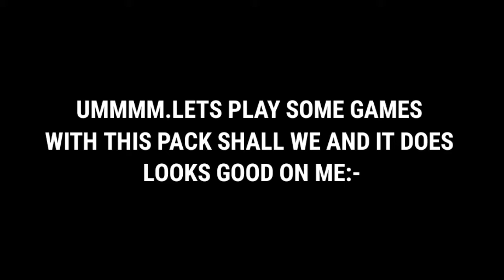MY FIRST PACK EVER IN MASKGUN 👀